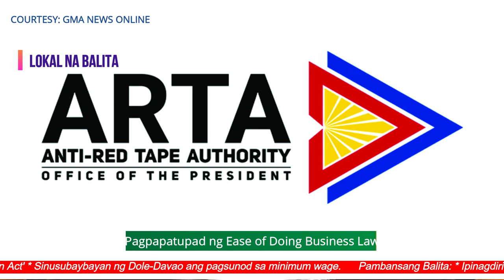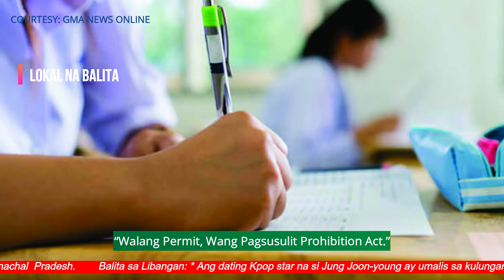Davao City Breaking News: Pinoy Rob Channel (Tagalog) | March. 25, 2024